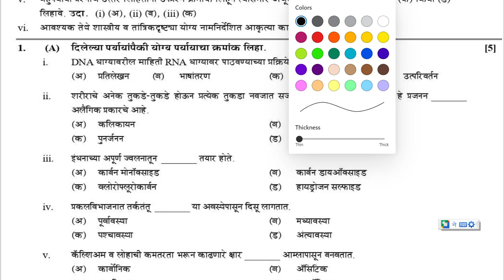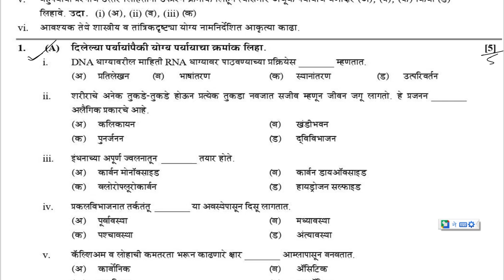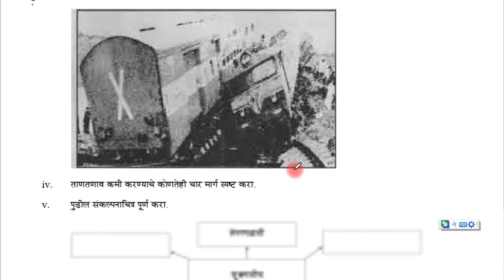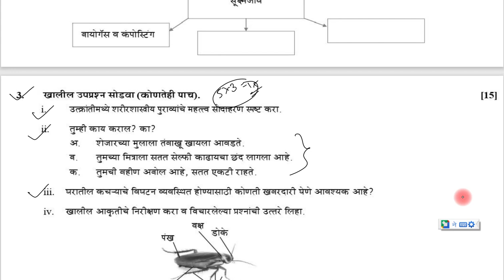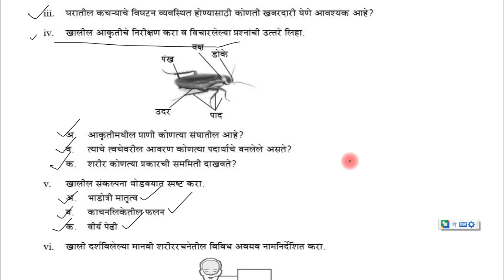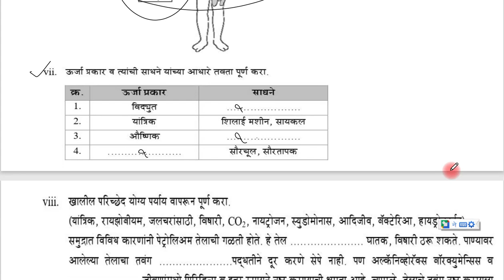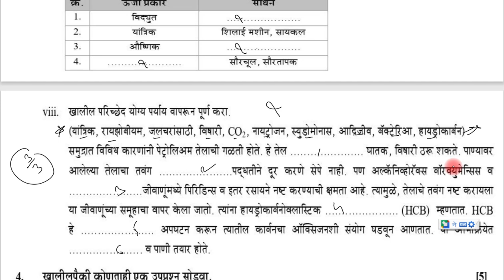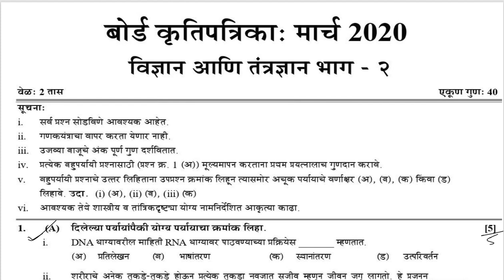दहावी बोर्ड परीक्षा IMP | विज्ञान भाग 2 | अशी असेल प्रश्नपत्रिका